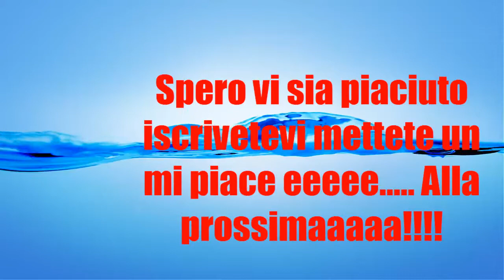Team Fortress 2: cazzeggio e morti epiche nella BALLON RACE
spero vi piaccia se volete vi metto l'id del server e se mi volete cercare su steam mi chiamo ︻デ═一vittorio[ITA] :) ciao e alla prossima